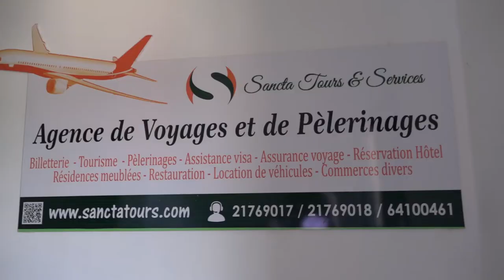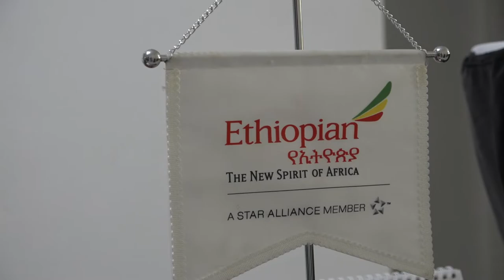Sancta Tour et Services - agence de voyage crédible à Abidjan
Pour vos voyages de pèlerinage, de tourisme et d'affaires.